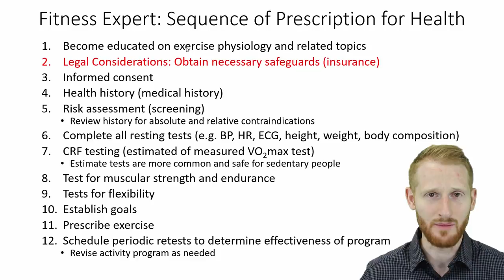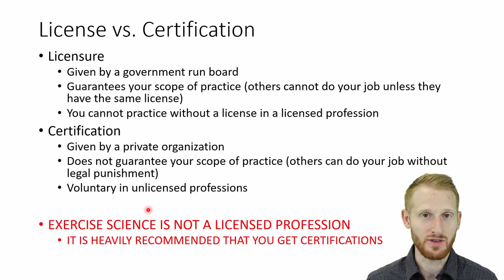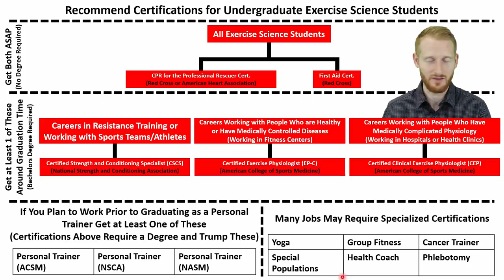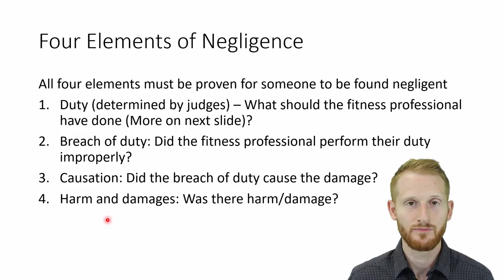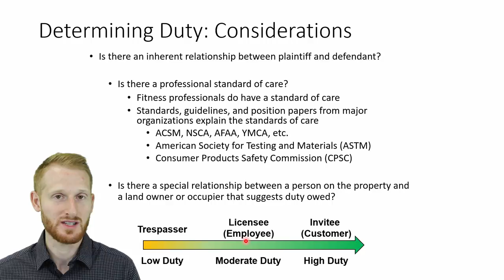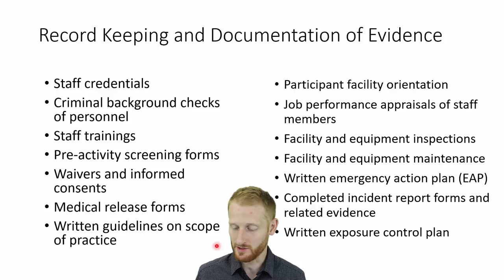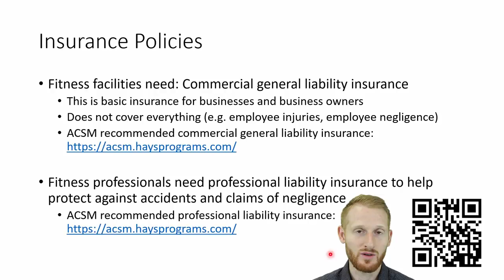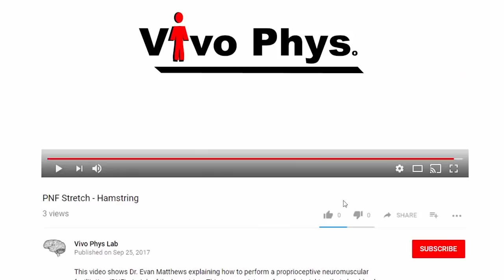Legal Considerations for Fitness Professionals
This video shows Dr. Evan Matthews discussing some of the most prevalent legal issues the fitness professional might face in their career. This is not an comprehensive lecture on the topic, but is a good starting point. This video is specifically designed for use in an fitness assessment and exercise prescription course.

For more information it is recommended that you read the following:

American College of Sports Medicine
ACSM’s Resources for the Exercise Physiologist 2nd ed. Chapter 14.

CERTIFICATIONS DISCUSSED
CPR for the Professional Rescuer certification (Red Cross)

Certified Strength and Conditioning Specialist (CSCS)(National Strength and Conditioning Association)

Certified Clinical Exercise Physiologist (American College of Sports Medicine)

Information on scope of practice: (Abbott. Scope of Practice, 2012. ACSM’s HEALTH & FITNESS JOURNAL Vol. 16/ NO. 1.

The information contained in this presentation/lecture/video (the "Service") is for general information purposes only. Dr. Evan Matthews assumes no responsibility for errors or omissions in the contents on the Service.

In no event shall Dr. Evan Matthews be liable for any special, direct, indirect, consequential, or incidental damages or any damages whatsoever, whether in an action of contract, negligence or other tort, arising out of or in connection with the use of the Service or the contents of the Service. Dr. Evan Matthews reserves the right to make additions, deletions, or modification to the contents on the Service at any time without prior notice. Dr. Evan Matthews does not warrant that the presentation/lecture/video is free of viruses or other harmful components.